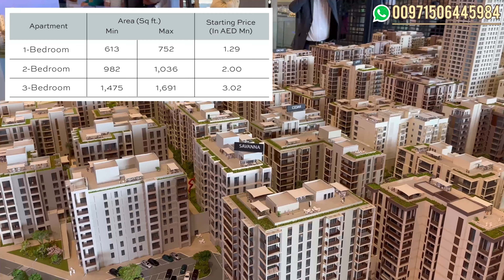سدر في شاطئ الخور، دبي كريك هاربور من إعمار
‏  ‎لمزيد من المعلومات و التفاصيل يرجى التواصل معي بسام سعدالدين ٠٠٩٧١٥٠٦٤٤٥٩٨٤

Why off plan properties?
Properties in Dubai?
New projects in Dubai?

Creek Beach is Dubai’s first-of-its-kind urban beach in the middle of Dubai Creek Harbour. Located along the historic Dubai Creek. Creek Beach is conceived to offer you the ultimate family-friendly retreat. From 700 metres of pristine white sands to the infinity pool and spectacular sunset views, this is paradise reborn.

There is something fascinating about waking up to the sight of the open sky and picturesque scenes. The skyline of a new city emerging from a historic destination. Every view from every corner is nothing short of amazing.

Take in some of the city’s most spectacular sights at The Viewing Point at Dubai Creek Harbour. The 11.65m tall and 70-metre-long structure spans out over Dubai Creek, with a 26m cantilever projecting out over the water. The walkway offers unobstructed views of the Dubai Creek and surrounding areas, and unique vistas of Downtown Dubai’s incredible skyline and back inland towards the stylish Address Grand twin towers.